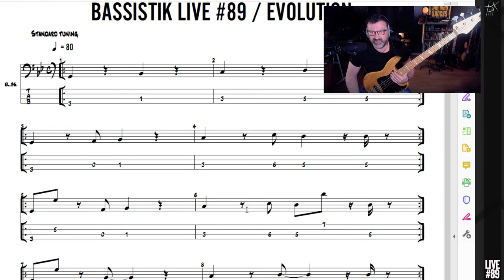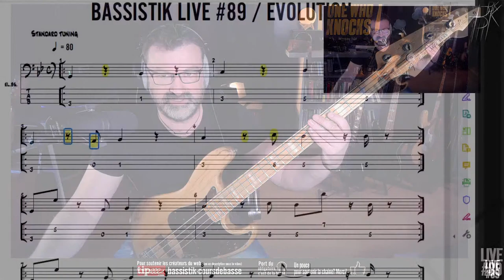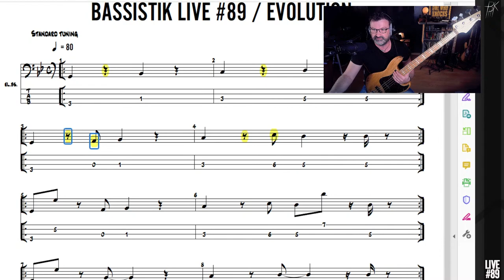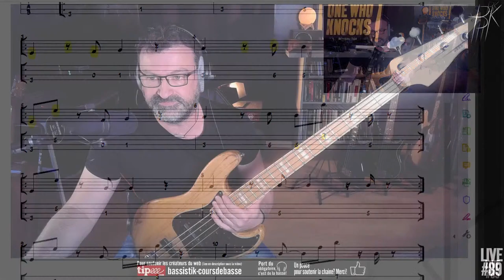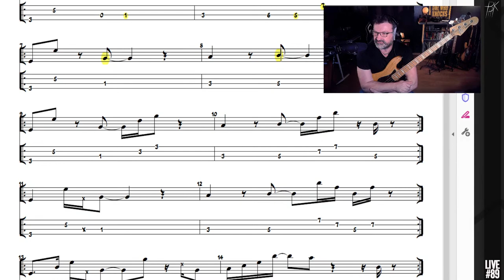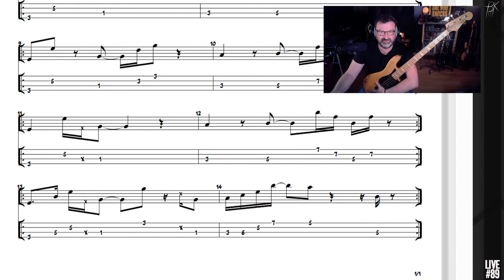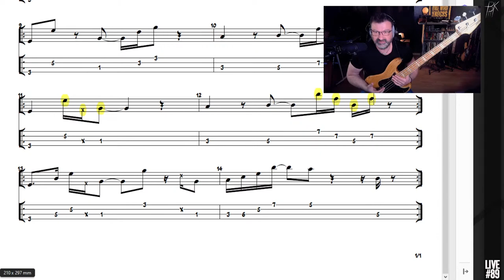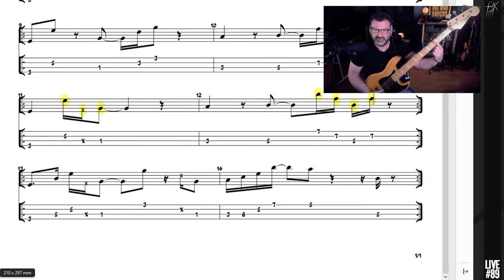Bassistik Live #89 - Créativité: Comment faire évoluer une ligne de basse?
La boutique Bassistik est ouverte! Vous pouvez télécharger l'intégrale du contenu pédagogique des Live pour 5€! Mp3, pdf, fichiers guitar pro!

Vous désirez soutenir la chaine avec un p'tit café? C'est là, laissez-vous guider:

Abonnez-vous et cliquez sur la cloche pour recevoir dans vos mails toutes les notifications bassistik, ce qui vous permettra d'être au courant du prochain live ou de la prochaine video qui va paraître.

J'ai également créé un site officiel, bassistik.com, avec de nombreux conseils sur l'apprentissage de la basse électrique et du contenu exclusif, cours en pdf et partitions par exemple.

Vous pouvez suivre mon blog et commenter les différents sujets qui y passent